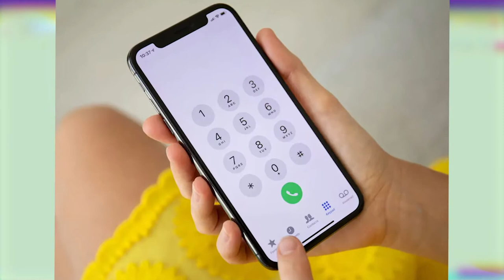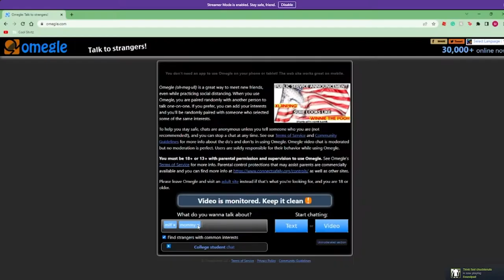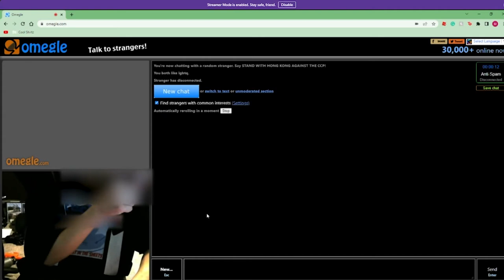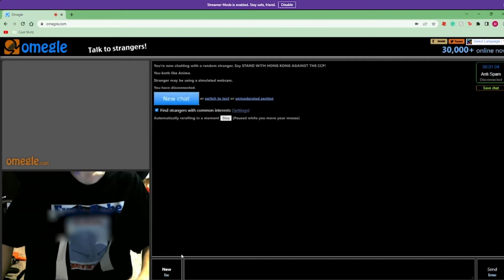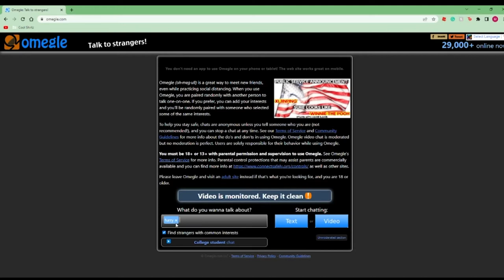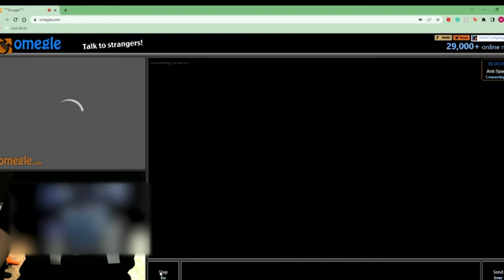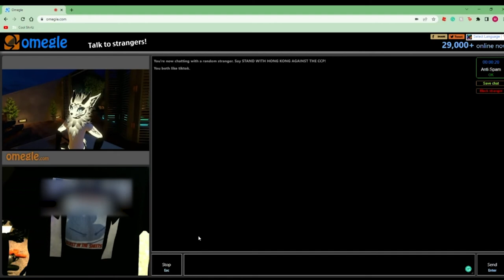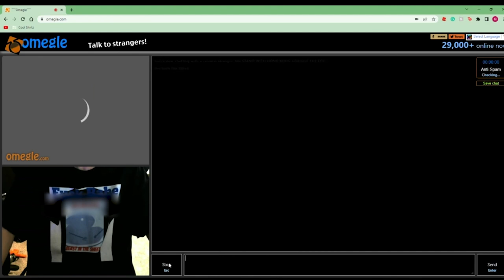Getting DOXXED on Omegle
This video took too long lol (reupload because I'm stupid)

IDK how copyright works so I'm gonna put this here -